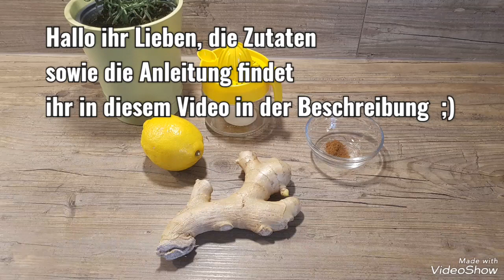👍➡️Dieser WUNDERTEE hilft Ihnen beim ABNEHMEN Viren und Bakterien haben keine Chance ☝️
Der Wundertee aus 3 Zutaten wird euch beim ABNEHMEN helfen.
Zitrone ist reich an Vitamin C  und kurbelt den
Stoffwechsel an.
Sie wirkt harntreibend.
Ingwer hat eine desinfizierende Wirkung und tötet alle Bakterien und Viren im Körper ab.
Zimt bekämpft das Hungergefühl.

Zutaten:
- 1 Bio Zitrone
- 1 kleines Stück Ingwer
- 1/2 TL Zimt

Anleitung :
- Zitrone auspressen
- Ingwer in feine Scheiben schneiden
- Zitronenschale in Streifen schneiden
- alles in Topf geben,  Zimt hinzufügen
- 500 mlWasser aufgießen und ca. 10 min
  köcheln lassen
- alles durch ein Sieb in Tasse geben und
  Zitrone hinzufügen

 von mir.
LG Sandy

Quelle: einfach und lecker
( mein Zweitkanal)

GRATIS BUCH :
passives Einkommen Kickstart: